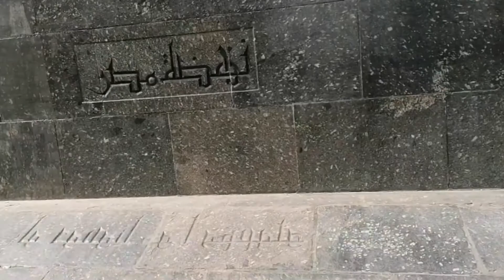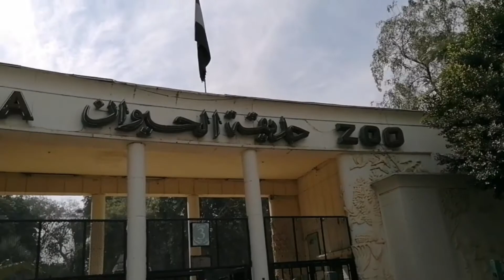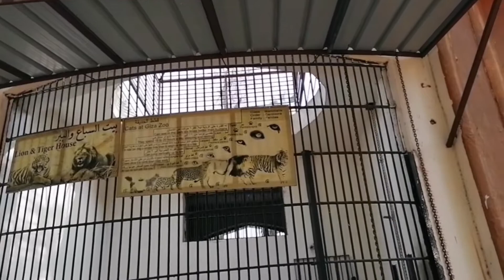Dans la série...Souvenirs d'Égypte ! Cairo Zoo. Date d'ouverture 1891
Le Zoo de Gizeh (arabe "حديقة حيوانات الجيزة") est le plus grand zoo d'Égypte. Il se situe dans la ville du Caire.